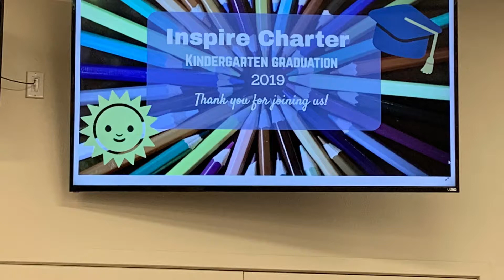Neil's Graduation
Inspire Charter School kids are graduating in Kindergarten today. It was fun watching these kids during the ceremony.